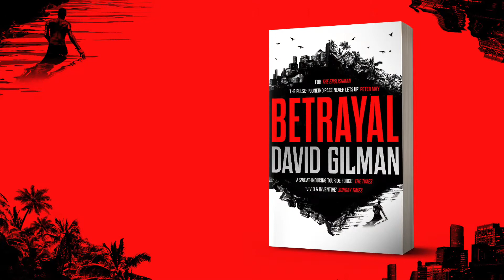Betrayal by David Gilman Trailer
Betrayal is the second book in The Englishman series by David Gilman

Dan Raglan, former Foreign Legion fighter, alias The Englishman, returns. The new high-octane international thriller from David Gilman.

Someone's trying to start a war. And Raglan's just walked into the kill zone.

It has been many years since Dan Raglan served in the French Foreign Legion, but the bonds forged in adversity are unbreakable and when one of his comrades calls for help, Raglan is duty-bound to answer.

An ex-legionnaire, now an intelligence officer at the Pentagon, disappears. He leaves only this message: should he ever go missing, contact Raglan. But Raglan's not the only one looking for the missing man. From the backstreets of Marseilles, Raglan finds himself following a trail of death that will lead him to Florida, to a Vietnam vet in Washington D.C., and into the heart of a bitter battle in the upper echelons of the US intelligence community.

Pursued by both the CIA and a rogue female FBI agent, Raglan's search will place him in the cross hairs of an altogether more lethal organisation. He finds himself in the midst of deadly conspiracy, and on a journey to a fatal confrontation deep in the Honduran rainforest.